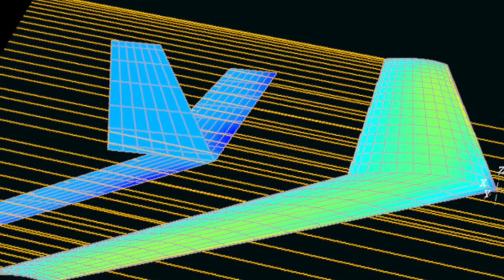成大航太107 Aircraft Design Final Project 第七組